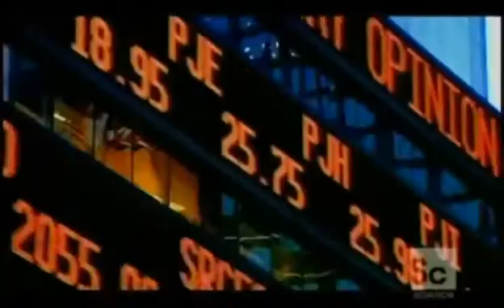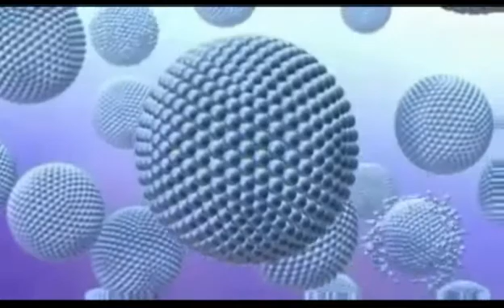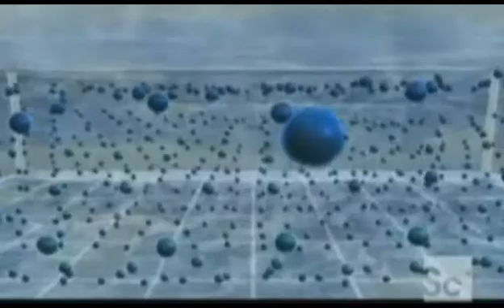Nano Technology Short Documentary - Vispara 2009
Vispara Nano-Tech Documentary Produced by Regail Studios ( Previously Extreme Corporation)

The Main Intro (movie) of "Vispara 2009" the annual science day of Visakha Vidyalaya.